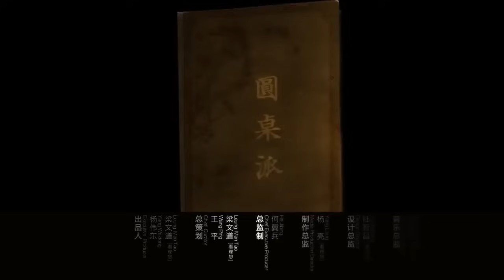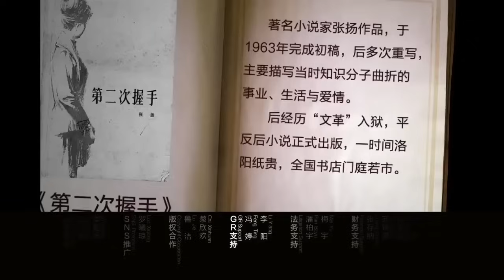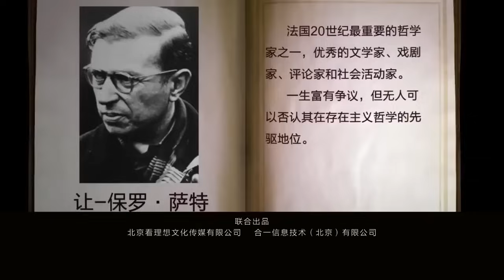【逆向思维】你愛讀書嗎？書中自有黃金屋！學會逆向思維究竟有多可怕？把別人的問題變成自己的問題！這才是高手！窦文涛